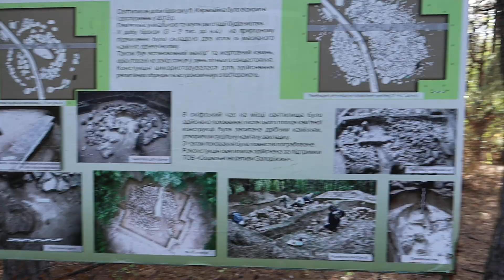Святилище доби бронзи біля балки Каракайка на острові Хортиця у місті Запоріжжя.